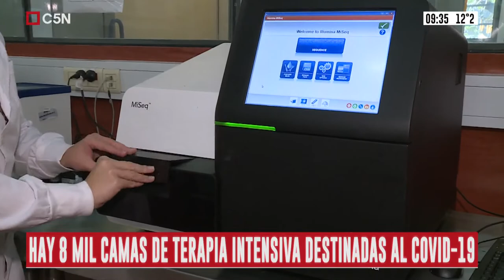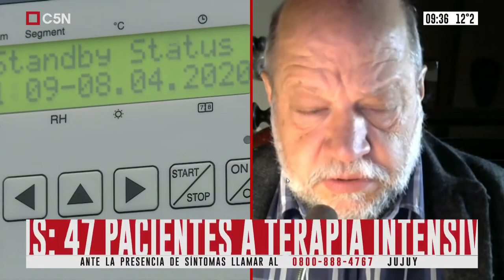28/05/2020. Entrevista a Hugo Spinelli en C5N